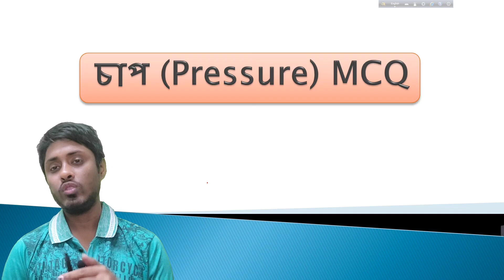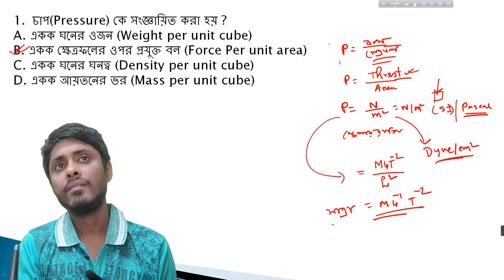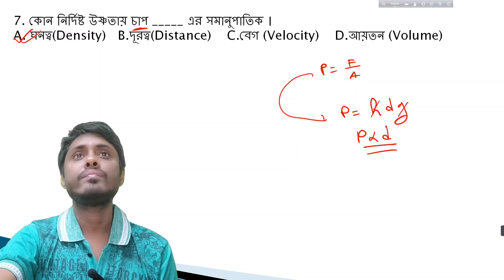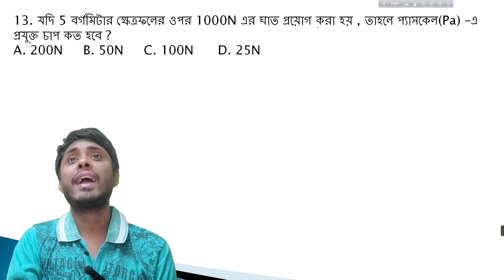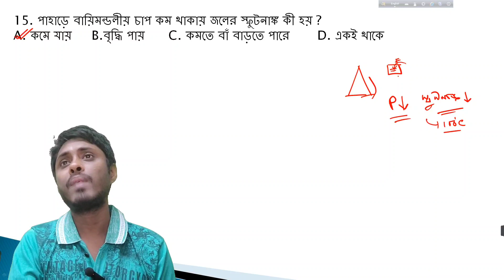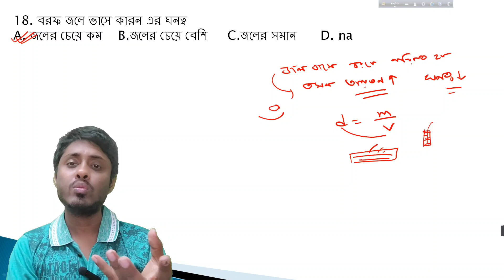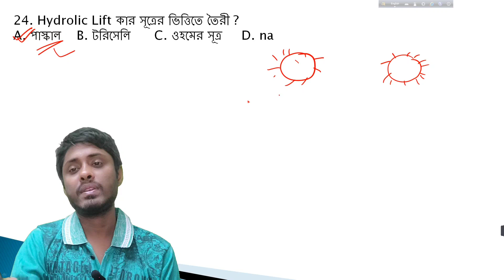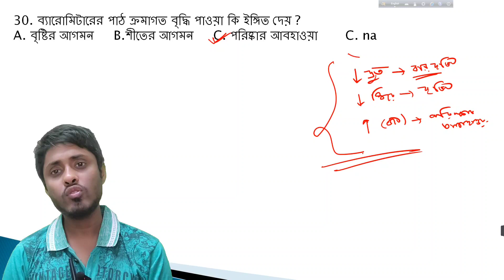চাপ (Pressure) Physics MCQ||Youth Competition times|| General Science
This is the where I have tried to cover most important mcq of chapter pressure . I have collected this  questions from youte competitive times general science book. I hope this class may help you a lot.